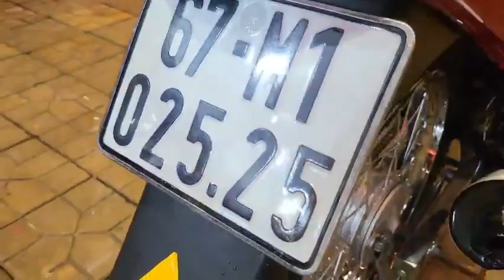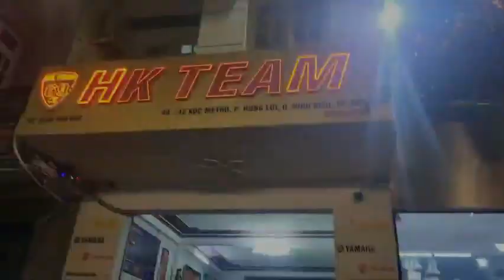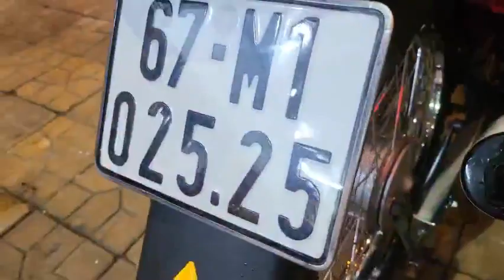Xipo99 -A32 🇻🇳 HQCN☆67-02525 || HKTeam 0939080609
🔴Xipo99 -A32 🇻🇳 HQCN☆67-02525

Xe dọn sạch đẹp từ trong ra ngoài
Pô gram, đồ zin nhiều  bít xe, máy rất ngon.

✅Giá bán có Kèm Cafe Bso, Khách cân nhắc 💜

HKTeam 💜 CầnThơ
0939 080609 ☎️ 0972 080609